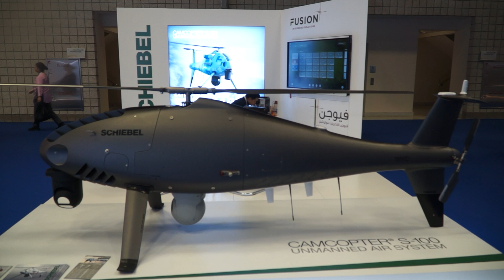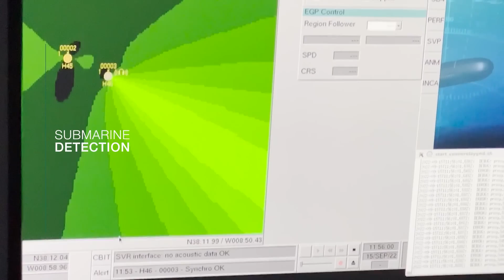Schiebel Showcases CAMCOPTER S-100 UAS Drone DIMDEX 2024 A Versatile Tool for Land and Naval Forces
Welcome to Defense Web TV, your premier destination for the latest in defense and security technology. In this exclusive feature, we take you inside DIMDEX 2024, where Schiebel has taken the stage to showcase their groundbreaking CAMCOPTER S-100 UAS. Renowned for its versatility, the CAMCOPTER S-100 is a game-changer for both land and naval forces, offering unparalleled capabilities in surveillance, reconnaissance, and operational support. Join us as we delve into the features that make the CAMCOPTER S-100 a vital asset for modern military applications and see firsthand how Schiebel continues to redefine the boundaries of unmanned aerial technology.

Read more news about the Schiebel CAMCOPTER S-100 at DIMDEX 2024 at this